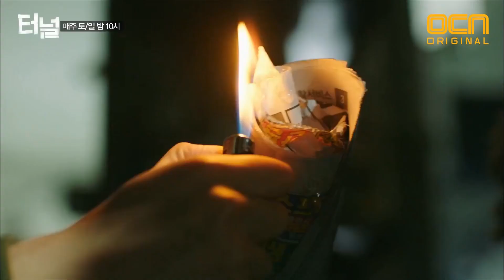Tunnel [터널 신스틸러 No.4] 진짜 방화범인줄! 안용준의 리얼한 범행현장 170422 EP.9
진짜 방화범인줄!
'신의 퀴즈' 안용준, 오랫만에 OCN 나들이!
현장 스탭 모두 긴장할 정도로 리얼했던 범행현장!

운명과 시간이 교차하는 곳 터널
매주 토/일 밤 10시 OCN 본 방송